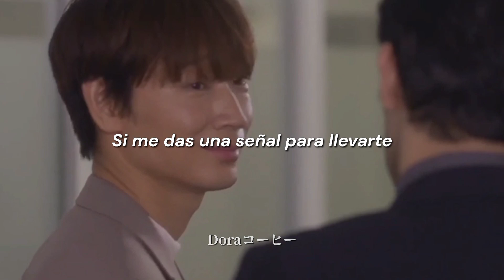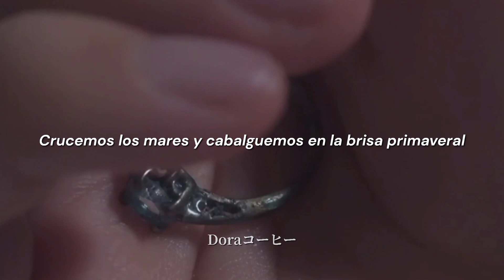back number-Phantom thief |Sub. Español|/Ost:Koi wa Deep ni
Jdrama:恋はDeepに-Koi wa deep ni-Amor profundo
Año:2021
Si hay un error en la traducción, háganmelo saber!